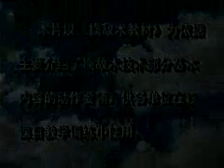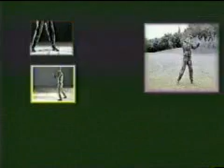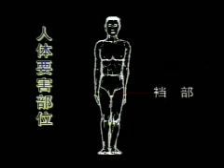Chinese Military Combat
Rare trainings
I am not the author of this video and I am not related to it any how but just showing in educational purposes